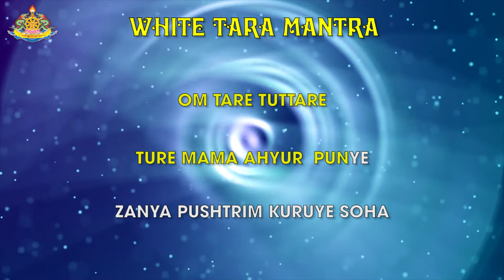[HƯỚNG DẪN TỤNG CHÂN NGÔN] Đức Bạch Độ Phật Mẫu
Đức Bạch Độ Phật Mẫu là sự thị hiện tâm từ bi của Đức Phật Quán Thế Âm. Nhân vì Đức Đại Bi Quán Thế Âm thấy vô lượng chúng sinh chìm trong biển luân hồi sinh tử đau khổ, phiền não mà không biết hồi đầu thị ngạn. Ngài động lòng từ bi rơi hai giọt nước mắt. Giọt nước mắt bên phải hoá hiện thành Đức Lục Độ Phật Mẫu, giọt nước mắt bên trái hiện thân thành Đức Bạch Độ Phật Mẫu tăng trưởng năng lực công đức cứu độ chúng sinh.

Tu trì pháp Bạch Độ Phật Mẫu có khả năng diệt trừ tất cả bệnh tật, tai ương, hỏa kiếp, tăng trưởng phúc đức, kéo dài thọ mạng, tiêu trừ được chướng nạn ma quỷ và gốc rễ của luân hồi đau khổ và viên mãn mọi sở cầu.
Chân ngôn của Ngài: OM TARE TUTTARE TURE MAMA AHYUR PUNYE ZANYA PUSHTRIM KURUYE SOHA/